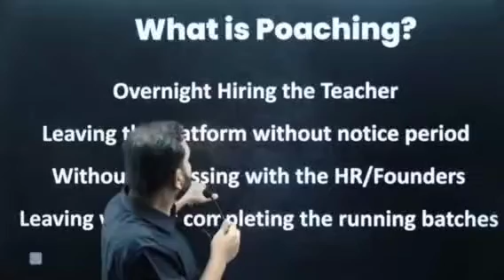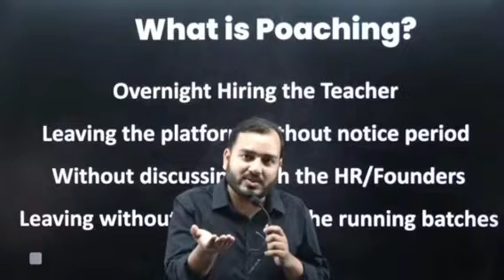What is poaching! @AmanDhattarwal bhaiya POACHING Kya hai ...??